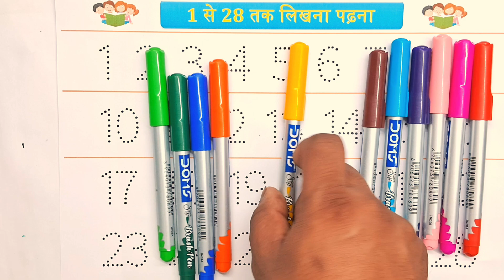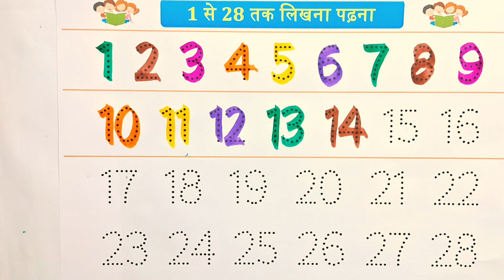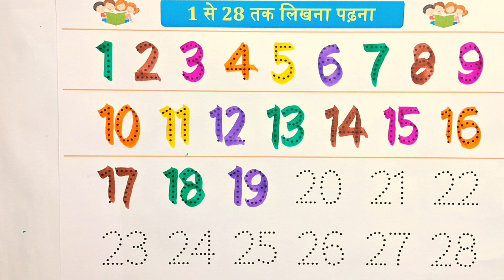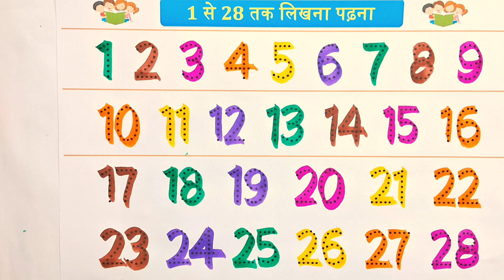Collection of counting number,🌈 1 to 28 numb10, colourful counting number 1234, learn video10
Colorful Counting Numbers 1 to 28 | Learn Numbers for Kids | Fun Counting Song

Welcome to our Colorful Counting Numbers 1 to 28 Video! 🌈🔢 This exciting and educational video is perfect for toddlers and preschoolers to learn numbers from 1 to 28 with colorful visuals, catchy music, and fun examples. Kids will enjoy counting along while exploring numbers in a bright and playful way!

🎵 Sing, Count, and Learn with Bright Numbers!

1 – One Sun ☀️

2 – Two Shoes 👟👟

3 – Three Balloons 🎈🎈🎈

4 – Four Books 📚📚📚📚

5 – Five Stars ⭐⭐⭐⭐⭐

6 – Six Apples 🍎🍎🍎🍎🍎🍎

7 – Seven Colors in a Rainbow 🌈

8 – Eight Octopuses 🐙

9 – Nine Chocolates 🍫

10 – Ten Fingers ✋✋
...and continue all the way to 28 with fun objects and animations!

Why Kids Will Love It:

Vibrant and colorful numbers

Simple and repetitive counting rhyme

Engaging visuals that help with memory

Fun objects to match each number

👶 Perfect For:
✅ Toddlers & Preschoolers
✅ Kindergarten Learning
✅ Early Math Skills
✅ Home and Classroom Learning

Help your little ones develop early counting skills while having fun!

⭐ Shapes and Colors Song
⭐ Days of the Week in Hindi & English
⭐ ABC Alphabet Song for Preschoolers

🎨 Let’s Count Together from 1 to 28!
🔢 Learn to recognize and count numbers with fun!
🎶 Perfect for toddlers, preschoolers, and early learners!
✨ Bright visuals, catchy music, and interactive style make learning joyful!